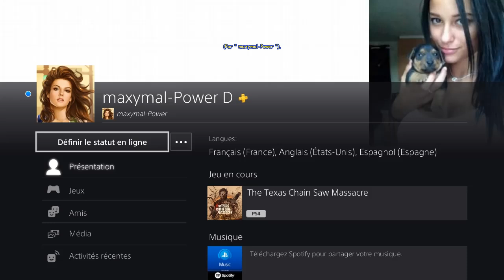The Texas Chain Saw Massacre -MARIA- Demeure Familiale Nuit - Boîte à FUSIBLES malgré Hitchhiker.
[# 1 128] The Texas Chain Saw Massacre (PS4 - Version " 1.21 " du 11 Juin 2024) - MARIA - Demeure Familiale Nuit - Sortie Boîte à FUSIBLES malgré Hitchhiker - DOUBLE XP !
* Carte " Demeure Familiale Nuit " --- Evasion " Sortie Boîte à FUSIBLES ".